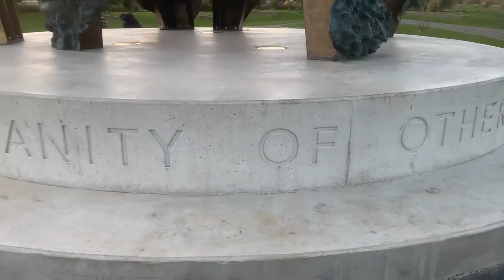Nelson Mandela park Amsterdam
Nelson Mandelapark in Amsterdam South East has 43 hectare with a sports center, BBQ pits & a theater. There are walking, running and cycling routes in the park. There are sports equipment, a basketball court, a football field and a skate park. Every year the Kwaku Summer Festival is in the park.